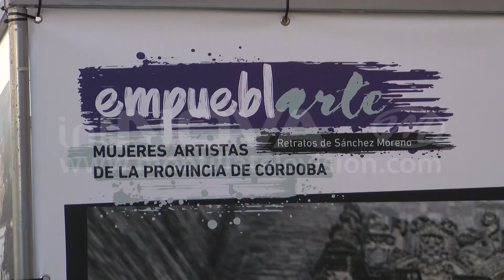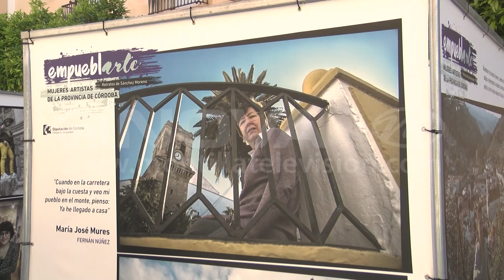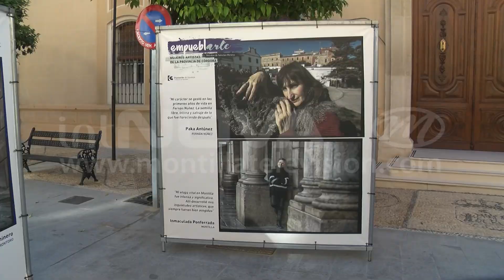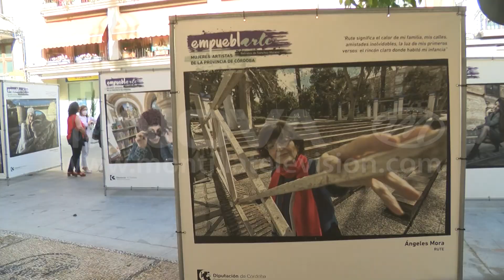Mujeres artistas provincia